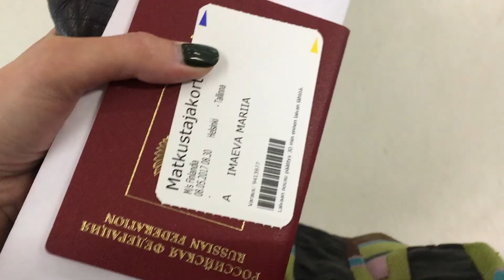🇫🇮🇪🇪 Хельсинки | Таллин | Путешествие в одиночку